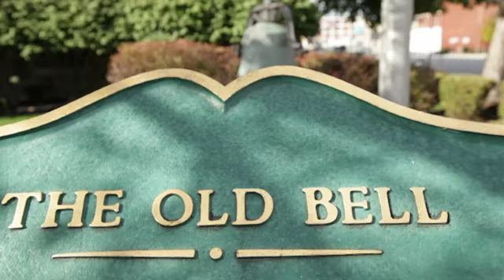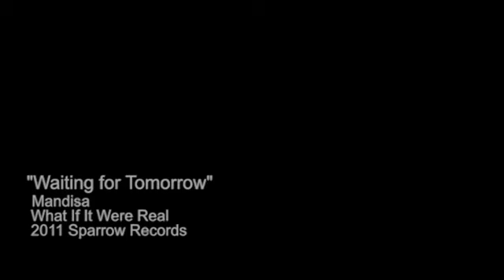Barb Fishpaw Car Presentation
Designer Barb Fishpaw is presented with her new Mercedes C300.